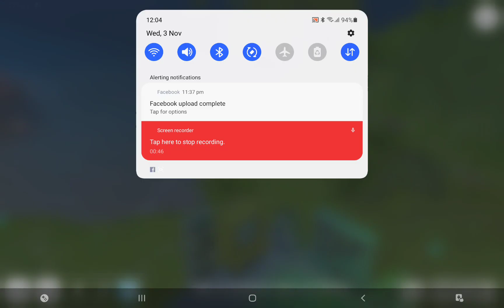The sims mobile, my builds